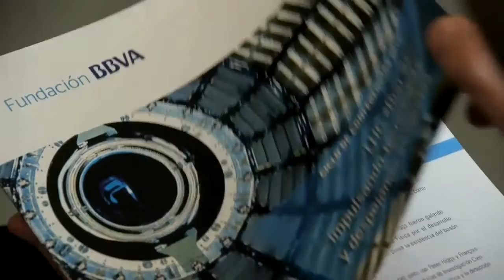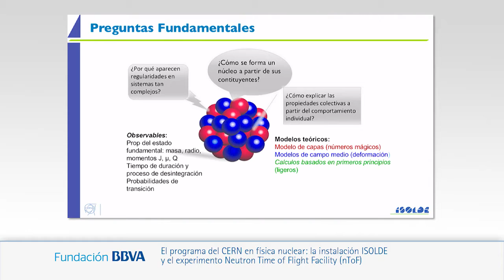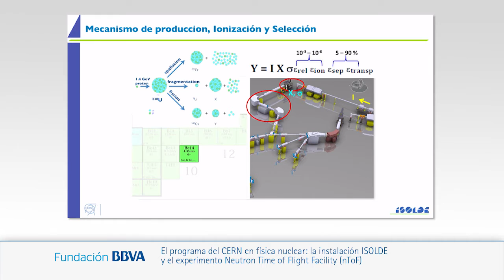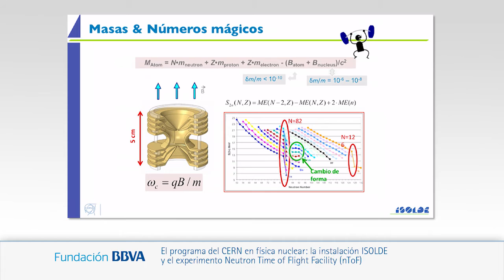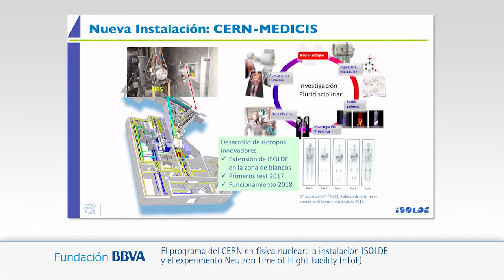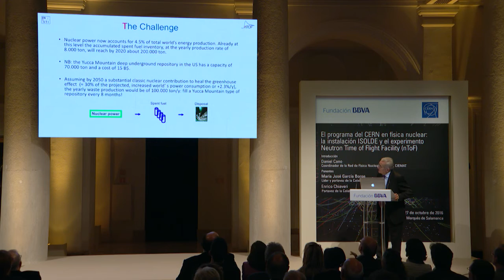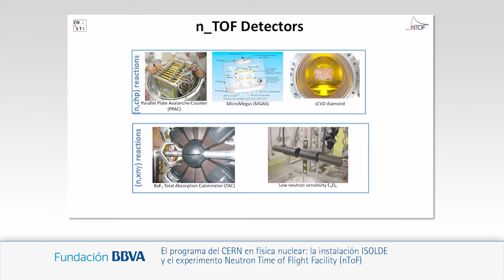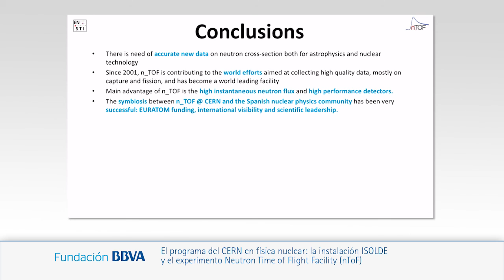Lecture by María José García Borge and Enrico Chiaveri, CERN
27/10/2016
2016 Lecture Series: The LHC Resumes Operation and Prepares Its Future
Lecture: "CERN Nuclear Physics Program: The ISOLDE and Neutron Time-of-Flight (nToF) Facilities"
Speakers: María José García Borge, Leader and Spokesperson, ISOLDE Collaboration, CERN, and Enrico Chiaveri. nToF Collaboration Spokesperson, CERN

Synopsis
CERN has maintained and enhanced its exclusive ability to study phenomena at the frontier between particle and nuclear physics with two cutting-edge experiments which will be discussed in this talk.

One is the Neutron Time-of-Flight (nToF) experiment. In 2001, Nobel physics laureate Prof. Carlo Rubbia developed an idea to give the world’s scientists increased access to neutron captures and fission reactions capable of opening up new research fields. The other is ISOLDE, world leader in the study of exotic nuclei and 50 years old in 2017. The facility owes its success to the ongoing upgrade and transformation of its devices to produce and measure nuclei of interest, with over one thousand species available for studies at the frontier of knowledge.

Bio notes
Maria José García Borge completed her degree studies and PhD (1982) at the Universidad Complutense de Madrid. A member of the Spanish National Research Council (CSIC) since 1986, where she created a group dedicated to the study of exotic nuclei, their structure and methods of disintegration, her work has promoted the expansion of experimental nuclear physics in Spain. In addition to her research professorship at CSIC, in 2015 she was awarded an honorary doctorate by Chalmers University of Technology in Gothenburg (Sweden). She currently works at CERN as Leader and Spokesperson for the ISOLDE experiment.

Enrico Chiaveri began his career at CERN after earning a PhD in particle physics at Milan University (1973). From 1999, he began taking on managerial responsibilities at CERN in the domains of radio frequency, beam targets and the design of experimental areas. Appointed Head of the CERN Human Resource Department in 2005 for a period of five years, since 2010 he has served as Spokesperson of the nTOF (Neutron Time-of-Flight) Collaboration and Project Leader of nTOF Experimental Area 2 (affiliated to the University of Manchester).